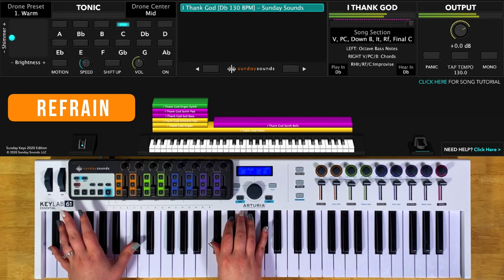I Thank God MainStage patch keyboard cover- Maverick City Music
This video demonstrates how to use our I Thank God MainStage and Ableton Live patches to nail this song live, even as the only keyboard player. With all of our Song Specific Worship patches no third party plugins are required.